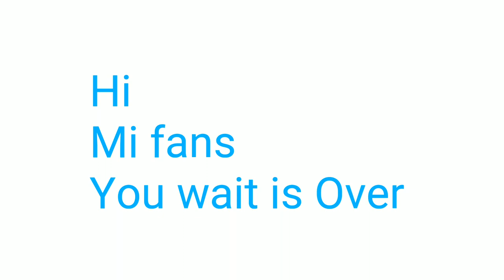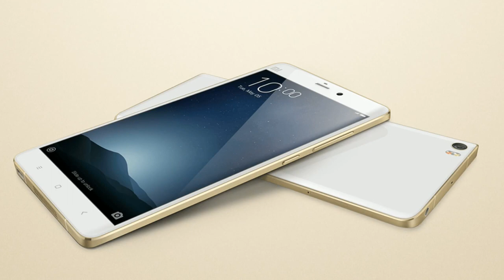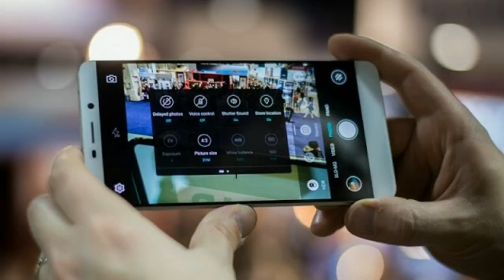Xiaomi mi 6 leaks and rumors, first look with full specifications and release date |xiaomi 2017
Xiaomi mi 6 official leaks, first look with full specifications and release date |xiaomi 2017. This video is regarding xiaomi official leaks, hands on, overview with full specifications and release date and official trailer,first look,

Mi 6 review
Xiaomi mi6 price in India
Xiaomi mi 6 specifications
Xiaomi mi 6 first look
Xiaomi mi 6 price in india
Xiaomi mi 6 release date in India

mi6
Xiaomi Mi Mix launch was a big surprise to whole world , it was definitely a big leap from the existing design with a lot of innovations such as Ceramic drive earpiece, Ultrasonic proximity Sensor ,which itself proves the extend to which the brand has innovated to achieve the dream design. We strongly feel the brand will definitely try to advance in this direction in future and will one day present a device with 100% screen to body ratio. Here we have tried to imagine how this concept will look if its implemented to the next upcoming flagship from Xiaomi ,the Mi 6, and since its a combination of Mi 5 design and the Mi Mix we would like to call it Mi 6 Mix.

There have been a lot of Mi 6 Rumors going around and in this video lets take a look at the ones that have me the most intrigued!

Here you can check Xiaomi Mi 6 Full specs and features as per the leaks and rumors. The Xiaomi Mi6 release and launch date revealed. It will come with 23MP Camera and Xiaomi smartphone maker has replaced the fingerprint sensor with the iris or retina eye scanner.

The Chinese handset maker is very well known for delivering the mobile phone at an affordable price segment. As per the leaks, the high-end flagship smartphone flaunts a 5.2-inches Ultra HD 4K screen display having a resolution of 4096*2160 pixels for a spectacular and sharp display. It offers a pixel density of around 700ppi, and the screen is protected by a Corning Gorilla Glass 5 protection.

For the storage, the Android mobile phone is supposed to come in ample variants including 16GB, 32GB, and 64GB. Interestingly, the Xiaomi Mi6 will come with a dual memory SD card slots with expandable memory of 128GB and is coupled with a 4GB of RAM. The leaks suggesting that the optics department will feature a 23-megapixel shooter at the rear

Finally, if we talk about the Xiaomi Mi 6 price, though the smartphone is not officially announced. But according to the leaks and market stats, the Xiaomi Mi6 will select the price between $450 and $500 (roughly between Rs. 30,000 to Rs. 33,000). As per the leaks, the Xiaomi Mi6 launch dat

Xiaomi mi6 2017 - Release Date,Price,Specifications & Features
Are you eager to know about Xiaomi Mi6 features, release dates, price and specs? Then this Video is for you and today I am only focusing on Xiaomi Mi6 release dates, price, features and specifications.
Well Xiaomi Mi brand was very new to the market a few years ago but now the release of Mi series have made their impact much higher and xiaomi is now planning to launch its mi6 smartphone
It is expected that Xiaomi Mi6 is going to be premium headset with cheap rates. It is going to have a lot of up gradations and new features which was never seen in Xiaomi smartphones.
So to talk more about Xiaomi Mi6, its features, specs and when it is going to hit the markets.
Xiaomi Mi6 Specifications and Features
First thing first, the display is always the first thing which any users sees in a phone. The Mi6 is expected to have 5.2-inches 4K screen which will give you amazing experience for sure. The display can easily give you 4096 x 2160 resolution. It is also expected to have PPI near 700.
Speed is another most important factor of any phone so it is important that phone should be fast enough to load and store data swiftly. So talking about Processor, Mi6 is going to have 2.5 – 2.7 GHZ 16-core processor.
This specs is for camera lovers who are looking for some awesome camera in their smartphone. It is going to have 23 Mega-Pixel rear camera and 7 Mega-Pixel front-facing camera.
Another important spec of the phone is its memory which will be storing your data. The expected memory of Mi6 is of different storage, 32 GB, 64 GB and 128 which can be extended using Micro SD slot. You can double your memory using Micro SD slots.
When you have all the amazing features at one place and you want to use them at fullest then you require for good battery support. And Mi6 gives you that. It is going to have 4000 mAh battery which can easily last for hours and you can enjoy each and every features of your phone.

so let me tell you that in China, UK, India, US, Germany and other country it is going to release on June 2016. It may extend due to different reasons, but for now this date is strongly expected.